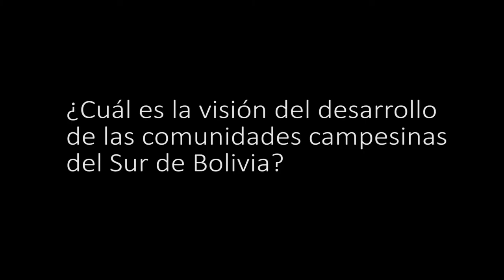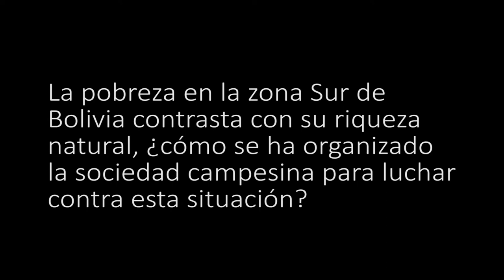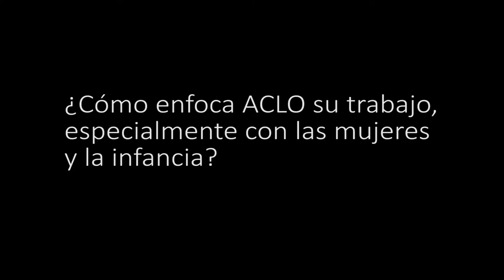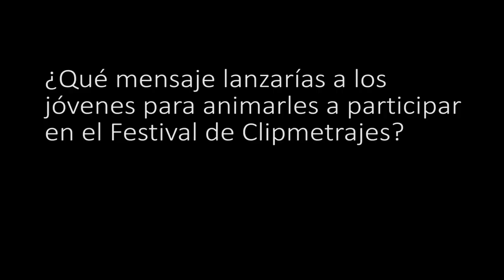Entrevista a Mario Torres, Director General de ACLO (Bolivia)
Mario Torres, Director General de ACLO, socio local de Manos Unidas en Bolivia, nos ayuda a comprender en esta entrevista cuál es la visión del desarrollo de las comunidades indígenas campesinas y nos abre los ojos sobre los peligros de nuestro modelo de producción y consumo.